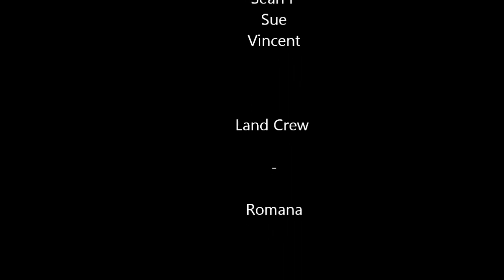Sea Kayaking - Ireland